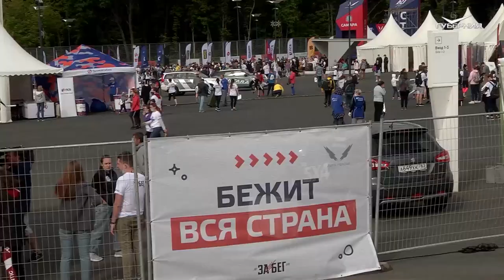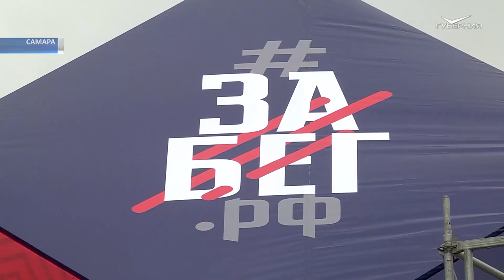В Самаре фанаты здорового образа жизни пробежали полумарафон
2 августа на последней миле стадиона “Самара Арена” прошло первое после пандемии массовое мероприятие - полумарафон. Он одновременно проходил в 85-ти регионах. Забег собрал фанатов здорового образа жизни со всей Самарской области и даже заграничных гостей.

Все санитарные требования были соблюдены и согласованы с Роспотребнадзором. Ключевая дистанция – полумарафон длиной 21 километр. Триумфаторы легко выполнили норматив мастера спорта. Но даже тот, кто финишировал в хвосте – все равно получил медаль.

Марафон Забег.РФ способствует решению одной из главных задач федерального проекта «Спорт — норма жизни» национального проекта «Демография», инициированного Президентом страны Владимиром Путиным — привлечение людей к здоровому образу жизни. Реализация нацпроекта в Самарской области проходит под контролем губернатора Дмитрия Азарова.

На забеге побывал наш корреспондент